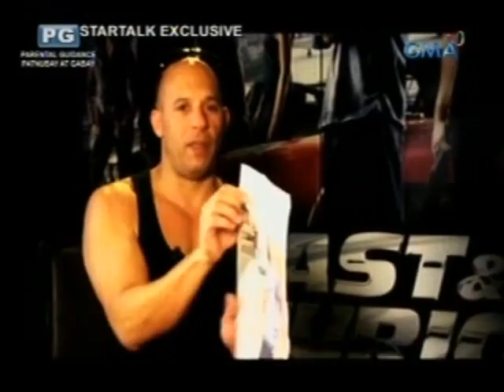Startalk: I Love You Manila